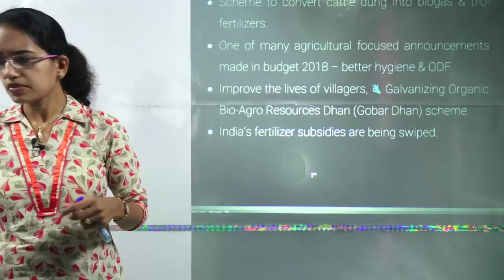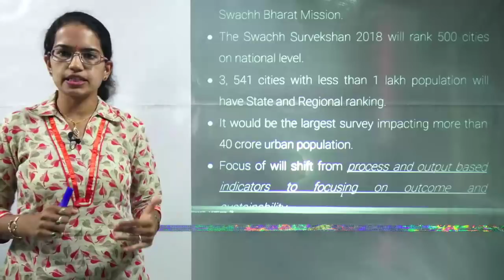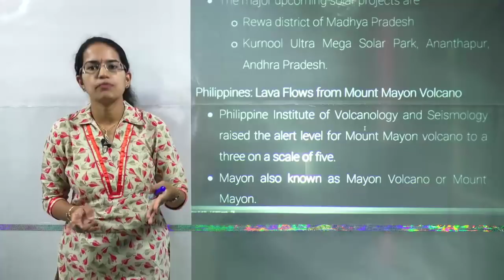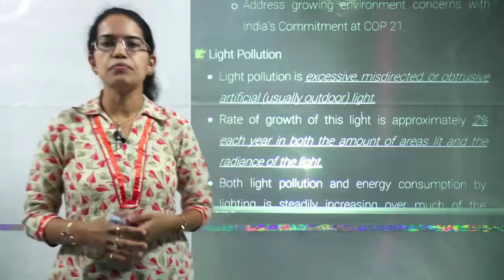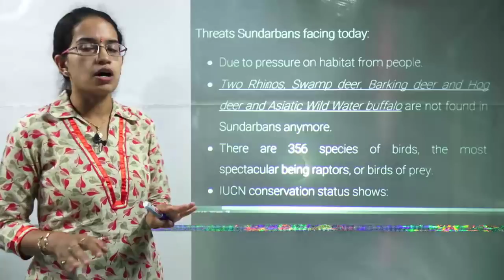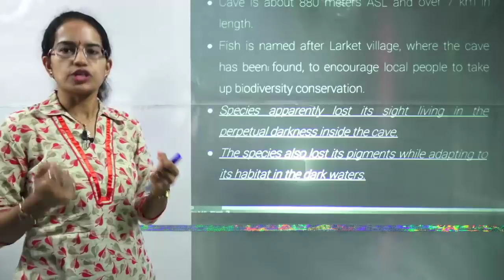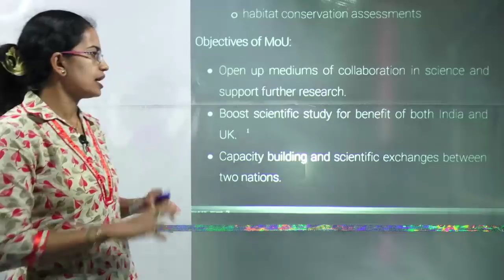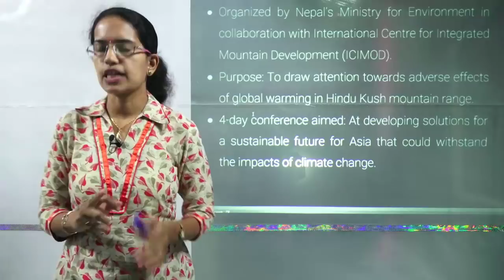Expected Questions on Environment 2018 - IAS / NET (Part 1)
Dr. Manishika Jain discusses Expected Questions on Environment 2018 for IAS and CBSE NET